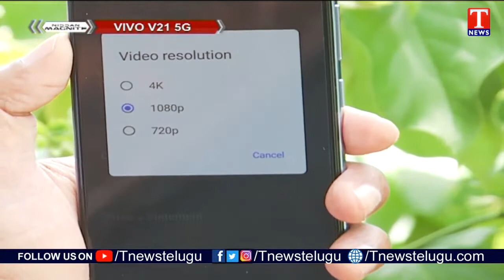Trendz | VIVO V21 5G Price in India, Full Phone Specifications And Reviews | T News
The latest addition to the V series, Vivo’s V21e 5G is scheduled to launch tomorrow (June 24) at 5 PM. And just hours before the launch, the price of the smartphone has been leaked online along with its full list of specifications. Shared by 91Mobiles first, we now have all the details of the Vivo V21e 5G along with some product images, leaving basically nothing to wait for. The information online also includes the colour details on the upcoming Vivo V21e 5G